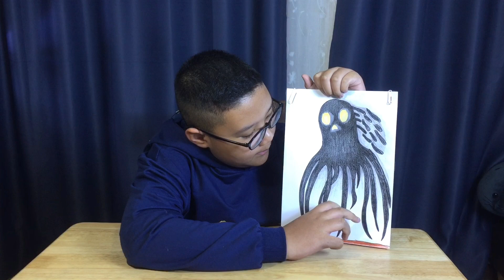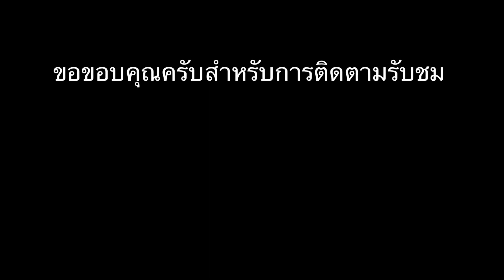Sky Screamer (Trevor Henderson)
How to draw Sky Screamer (Trevor Henderson)